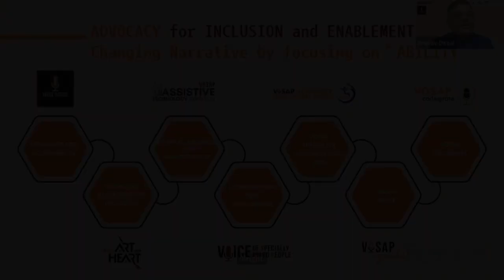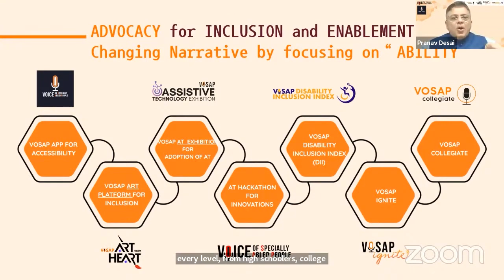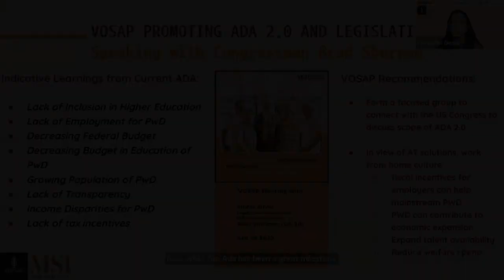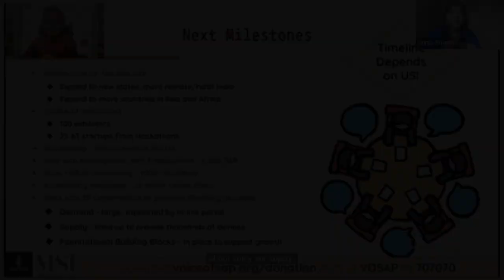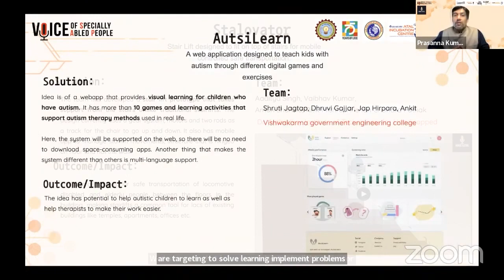Transforming Lives: Join the 2022 Global Annual Event of the Voice of Specially Abled People (VOSAP)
Voice of Specially Abled People (VOSAP) is proud to present its 2022 Global Annual Event. Join us as we come together from all over the world to advocate for the inclusion, accessibility, and opportunity of 15% of the world's population who are differently abled. We have the data, and we need to present our viewpoint to corporations, governments, and even the United Nations.

Our mission is to provide assistive devices and accessibility to those who need it. Whatsapp and Turtle Innovation have partnered to match your donations up to 500,000 until Christmas 2022. and make your generous contribution today!

We are on the cusp of taking initiatives to the next level. Our goal is to provide thousands of assistive devices with Drishti’s mobile app and hardware interface, Salivator’s upgrade of accessible places, and Hostilan’s games and activities.

Let’s work together to ensure no stars on Earth are lost. Join us and become an advocate for specially abled people.

VOSAP, Global Event, Voice, Specially Abled, Transforming Lives, Join, Global Movement

Disability Advocacy , advocacy,  Accessibility ,  Voice of SAP , disability,  Ada 2.0 ,  Turtle Innovation Mission ,  Pranav ,  Inclusion ,  Assistive Technology , leading,  Generous Donation,  Specially Abled People , Voice of SAP